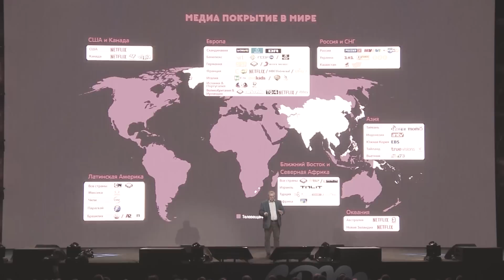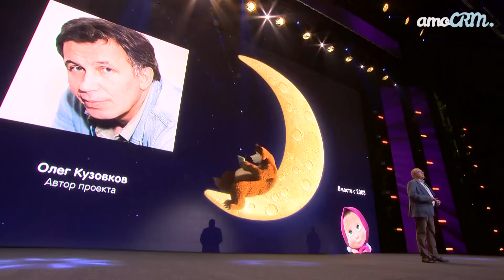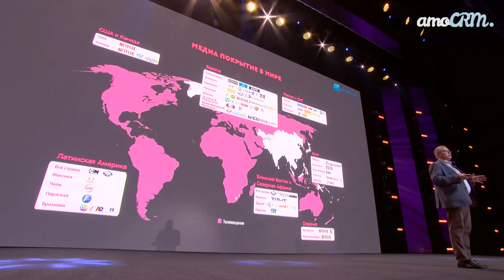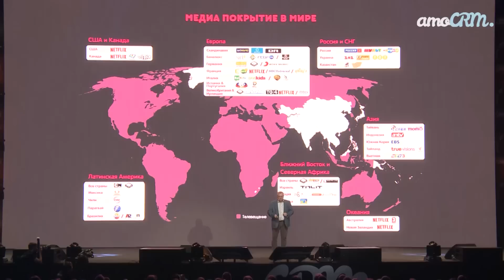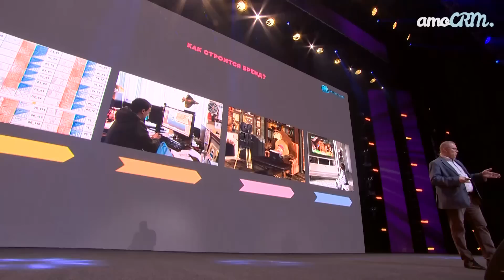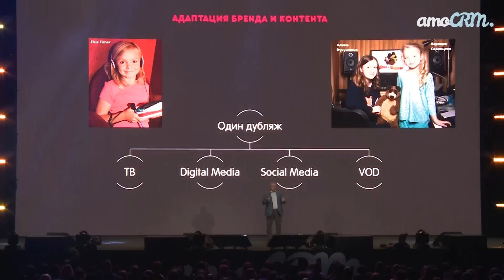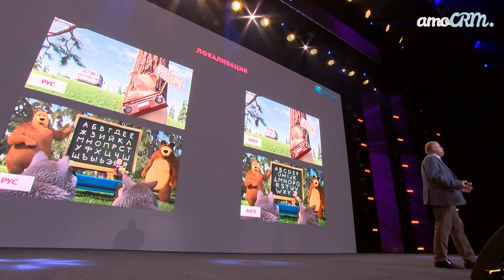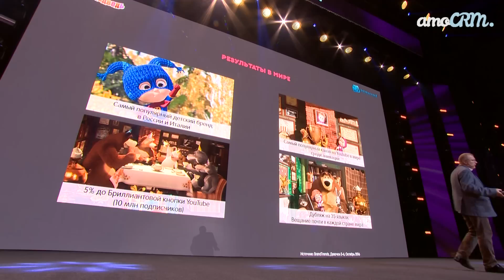Дмитрий Ловейко (Маша и Медведь) — Как Построить Мировой Бренд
“Маша и Медведь” - один из немногих российских брендов, известных во всем мире. Как привести компанию к мировому успеху? Управляющий директор компании “Маша и Медведь” Дмитрий Ловейко рассказал об инструментах глобализации компании.